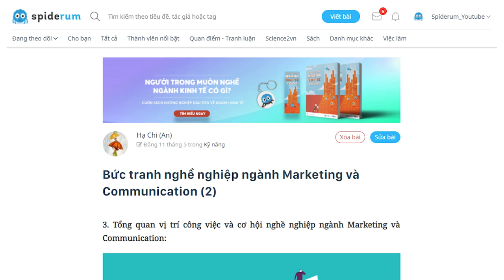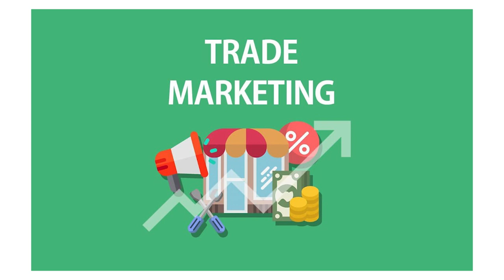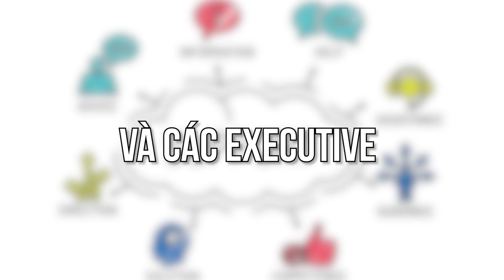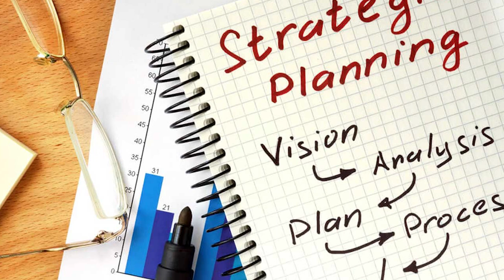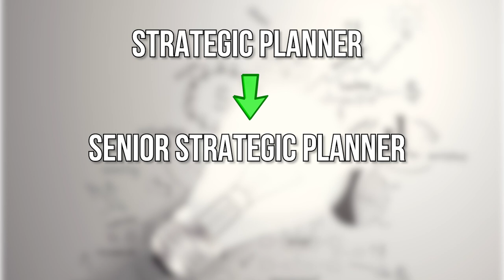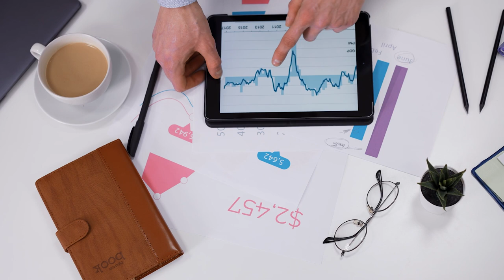Cơ hội làm việc trong ngành MARKETING & COMMUNICATION | Hạ Chi (An) | HƯỚNG NGHIỆP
Bài viết này sẽ đưa ra cho các bạn một cái nhìn tổng quan về các cơ hội và vị trí làm việc trong ngành Marketing & Communication. Bài viết chỉ sơ qua một vài vị trí trong ngành Marketing và chỉ nhằm mục đích gợi mở cho các bạn những vị trí này để các bạn có thể tìm được vị trí phù hợp với bản thân mình.

ĐỊNH HƯỚNG NGHỀ NGHIỆP: 3 BƯỚC ĐẾN NGÀNH HỌC MƠ ƯỚC:
"Người Trong Muôn Nghề" - Cẩm nang hướng nghiệp gối đầu giường của người trẻ:

Ghé Cửa Tiệm Spiderum ngay để rinh những chiếc áo đặc biệt:
Bài viết: Bức tranh nghề nghiệp ngành Marketing và Communication (2)
Được viết bởi: Hạ Chi (An)
Giọng đọc: Viet Anh
Editor: Pinkdot

Những nội dung liên quan:
Tổng quan về Marketing và Communication (Phần I)

 • Tổng quan về Mark...
TẠI SAO PHẢI làm việc 70 TIẾNG/tuần?

 • (DỊCH) TẠI SAO PH...  ​​
Làm cơ quan NGOẠI GIAO có gì vui?

 • Làm cơ quan NGOẠI...  ​